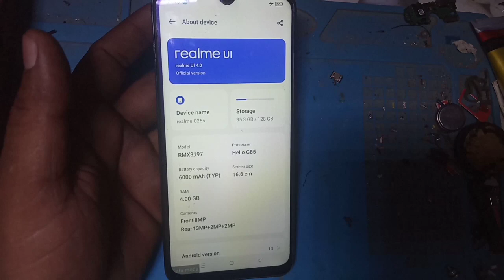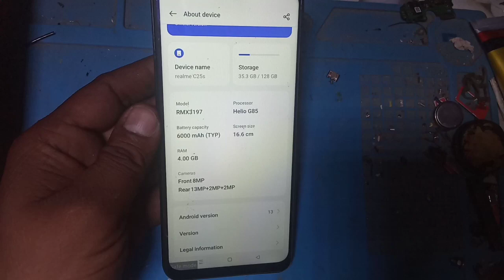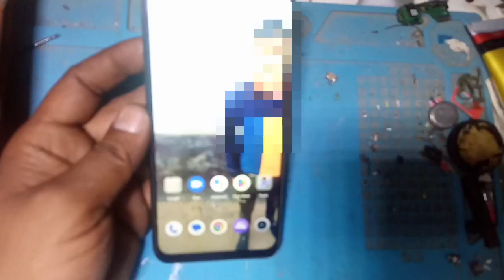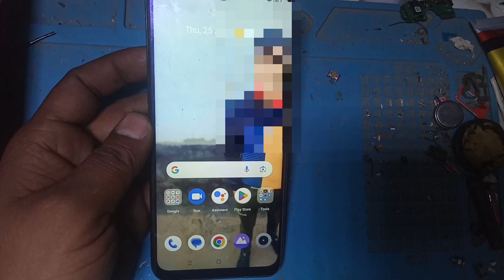safe mode kaise band kre realme c 25s ?safe mode kaise off kre technicalgrhindi 👍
safe mode kaise band kre realme c 25s
how to remove safe mode realmente c 25s ?safe mode kaise off kre

About video🎥
dosto video m mane realmente c25s mobile ka safe mode band krne ka tarika btaya h
ummed krta hun apko video jroor pasand ayagi
              thankyou